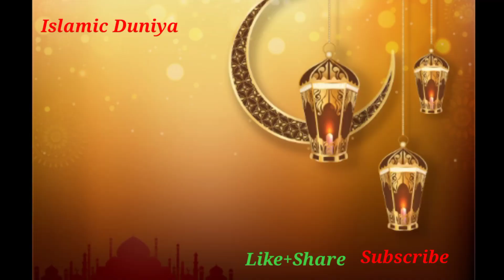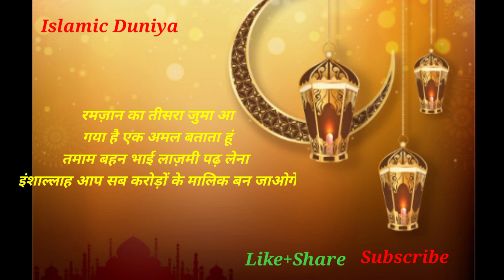रमज़ान के तीसरे जुमे का अमल बताता हूं || सब बहन भाई लाज़मी पढ़ लेना || islamic duniya